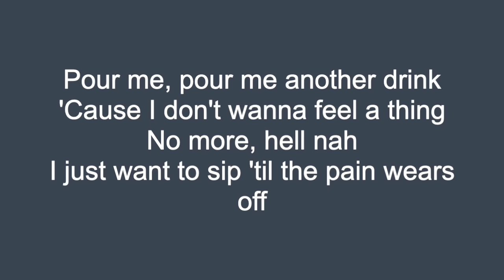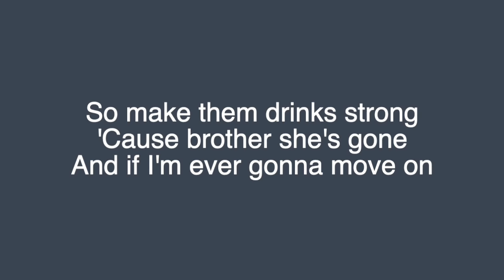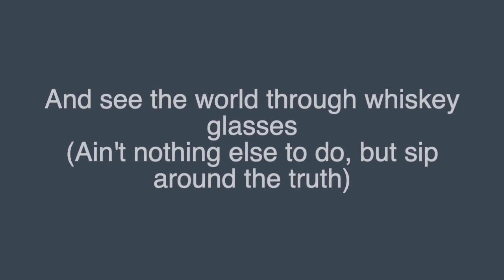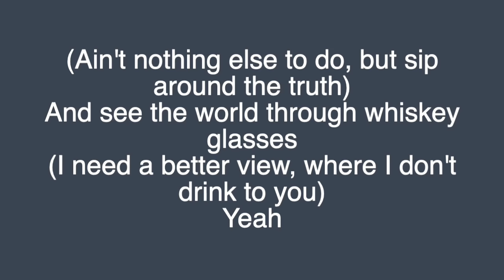Morgan Wallen - Whiskey Glasses (Lyrics)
Lyrics to Whiskey Glasses by Morgan Wallen.